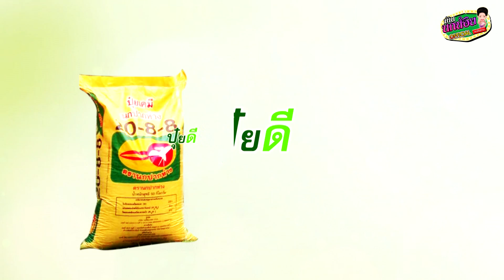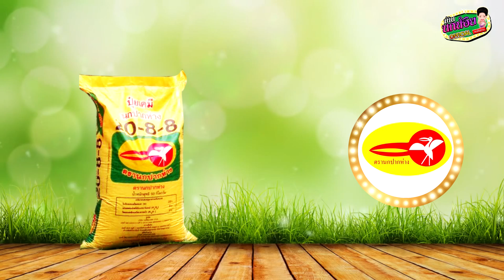แม่นกน้อย พ.ศ.นี้ การันตี "ปุ๋ยนกปากห่าง"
ผู้สนับสนุนหลักของหมอลำคณะเสียงอิสาน 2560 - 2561

โทรศัพท์ 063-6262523 และ 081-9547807